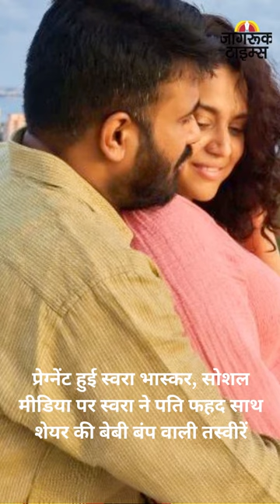JAGRUK TV : BULLETIN 06.06.2023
मणिपुर में BSF का एक जवान शहीद, असम राइफल्स के 2 जवान घायल।

ओडिशा हादसे पर बोलीं सीएम ममता बनर्जी - बहुत अधिक लोगों की हुई है मौत, सामने आएगा सच

ओडिशा के बालासोर में हुए रेल हादसे के घायलों से मिलने सीएम ममता बनर्जी कटक अस्पताल पहुंचीं।

'हम JDS को मजबूत करेंगे', 2024 में बीजेपी के साथ गठबंधन पर बोले एचडी कुमारस्वामी।

खालिस्तान टाइगर फोर्स की फंडिंग के मामले में पंजाब और हरियाणा में NIA की छापेमारी।

प्रेग्नेंट हुई स्वरा भास्कर, सोशल मीडिया पर स्वरा ने पति फहद साथ शेयर की बेबी बंप वाली तस्वीरें।

पहलवानों के मामले में दिल्ली पुलिस पहुंची गोंडा में बृजभूषण सिंह के घर, 12 लोगों के बयान दर्ज किए।

ओडिशा: बरहमपुर स्टेशन पर सिकंदराबाद-अगरतला एक्सप्रेस ट्रेन के एसी कोच से निकला धुआं, मची अफरातफरी।

मुख्यमंत्री भगवंत मान ने ऊर्जा मंत्री आर.के. सिंह को लिखा पत्र, अतिरिक्त बिजली देने की रखी मांग।

बॉलीवुड एक्टर आयुष्मान खुराना और अपारशक्ति खुराना अपनी मां पूनम खुराना के साथ चंडीगढ़ से मुंबई पहुंचे